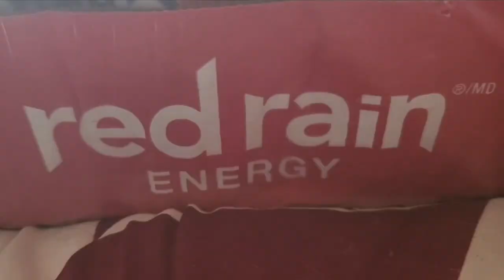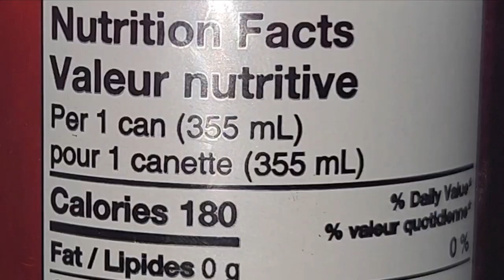Red Rain -Energy 🌧 But Red Bull Gives You Wings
April 18 First Part Recorded
The Last Part Was Recorded  Evening of June 6 / 2024